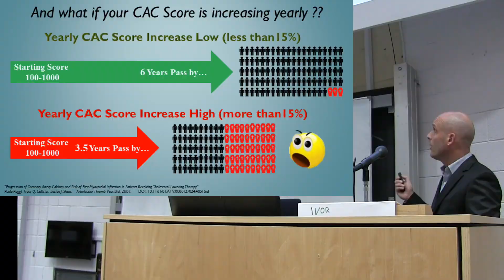Ivor Intro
Worried about heart disease, ArteryCloggingSaturatedFat and Cholesterol etc? Well the science has evolved in past decades, and know we have real solutions for chronic disease risk.
Welcome to the world of excellent diagnostics to identify if you are at risk (CAC - the Calcification Scan) - and everything you need to know in order to live long and strong (LCHF, Keto, Nutrition, Lifestyle and much, much more!)